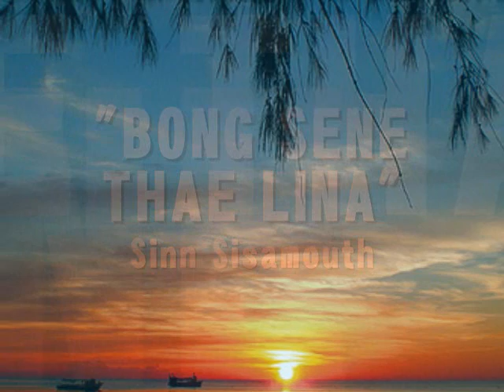"BONG SENE THAE LINA" by Sinn Sisamouth-197x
Sinn Sisamouth song.